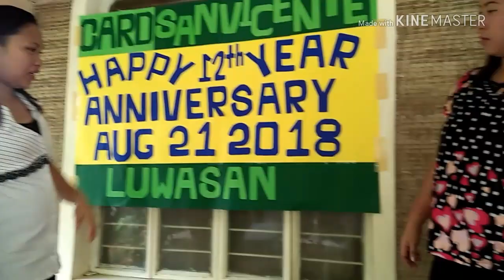Happy 12 years Anniversary Card#1💞CARD SME BANK , INC A Thrift Bank A member of CARD MRI 💞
CARD SME BANK , INC
A Thrift Bank
A member of CARD MRI